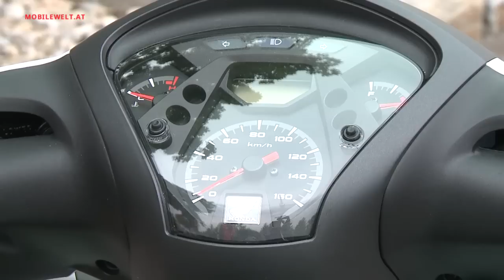Honda SH125i Roller 2015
Mit dem schmal gebauten und entsprechend wendigen SH hat Honda ein speziell für den Stadtbetrieb entwickeltes Roller-Modell im Programm. Der Honda SH125i Modelljahrgang 2015 soll dank neuer Features wie Start-Stopp-Automatik noch besser für seine Kernaufgaben gerüstet sein.
Impressionen vom neuen Honda SH125i im Video. Redaktion